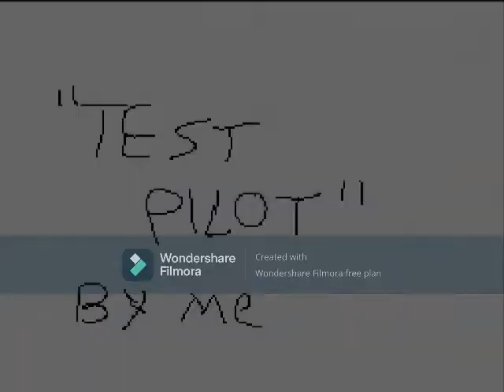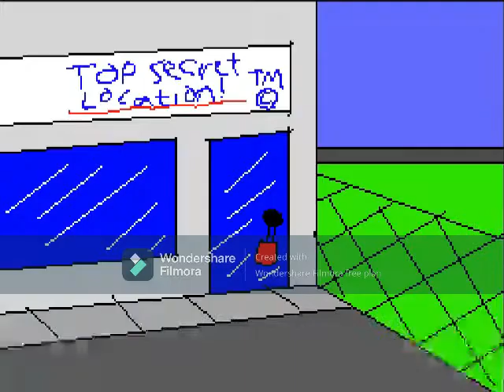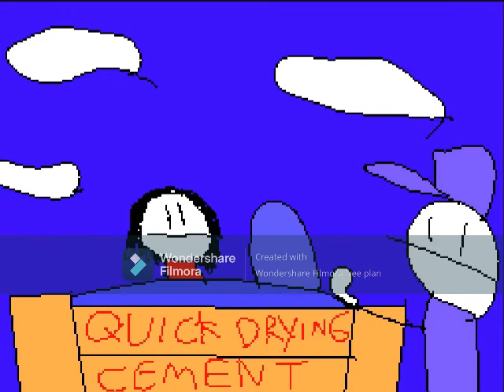The Adventures of Bimmy and Jimmy episode 0 (test pilot)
It's been nearly 2 whole months since i last uploaded...

The worlds most precious ruby has been stolen by some bad guys, but bimmy and jimmy wanted to steal it first! Watch to see a bunch of dumb crazy action and stuff.

Credits:

Software used:
Inchworm animation
Newgrounds flash player
Uberduck.ai
Filmora9

This is based on a comic I made back in grade 5, I recently remade it and I'm now working on a TV show based on it!!!